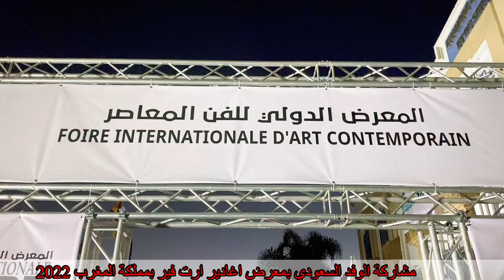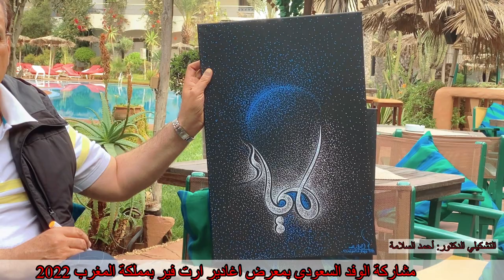المعرض الدولي للفن المعاصر في مملكة المغرب